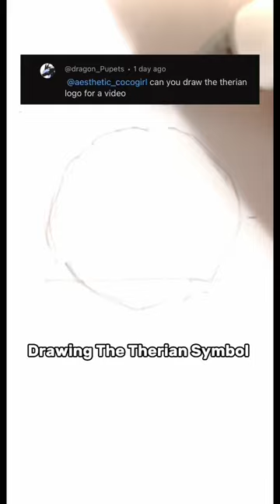the therian symbol for